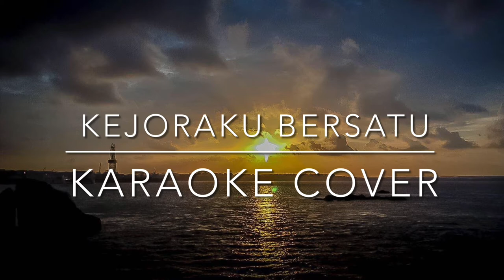Kejoraku Bersatu Karaoke Cover